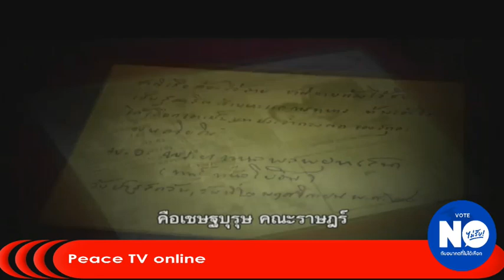มองไกล จตุพร พรหมพันธุ์ 26 07 59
รายการ มองไกล กับจตุพร พรหมพันธุ์ ประจำวันอังคาร ที่ 26 กรกฎาคม 2559 ทางช่อง Peace TV